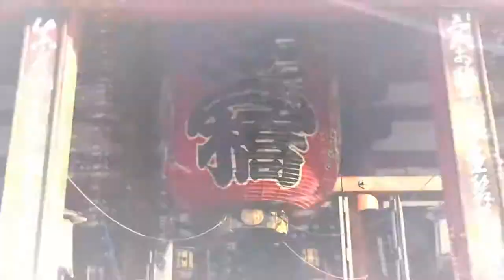Beauty Of City 06 | Tokyo | Japan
Hello Everyone,

Tokyo, Japan’s busy capital, mixes the ultramodern and the traditional, from neon-lit skyscrapers to historic temples.